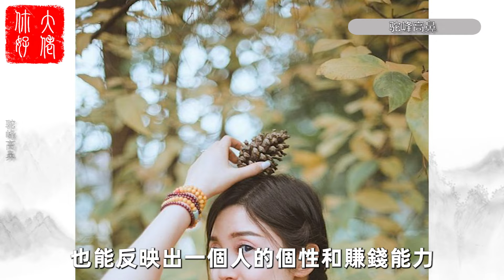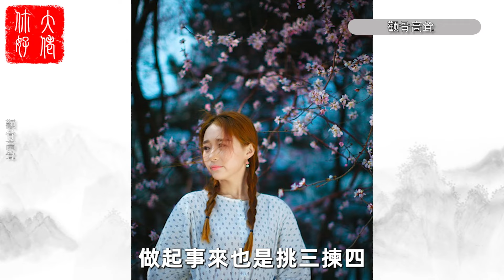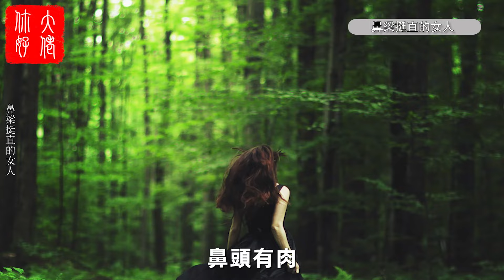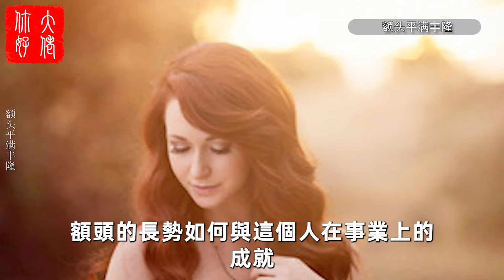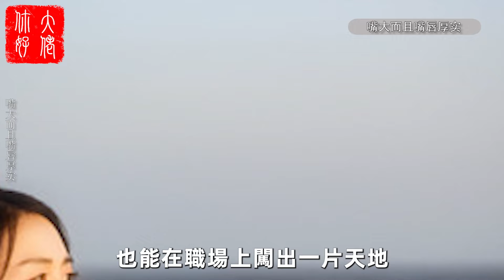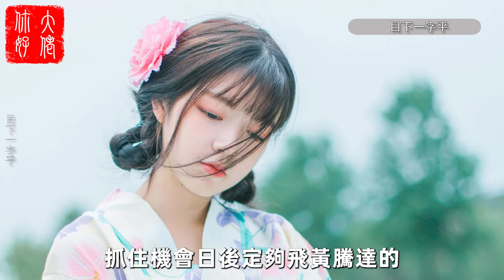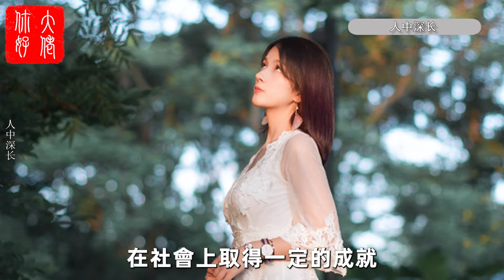最會掙錢的女人面相，好勝心強，經濟獨立，事業有成，衣食無憂不愁錢，一生富貴不比男人差！